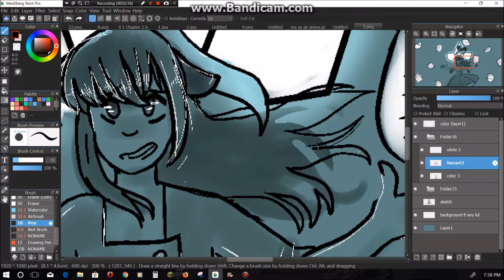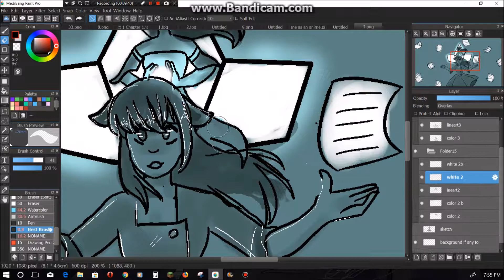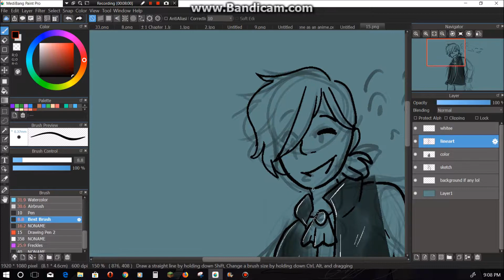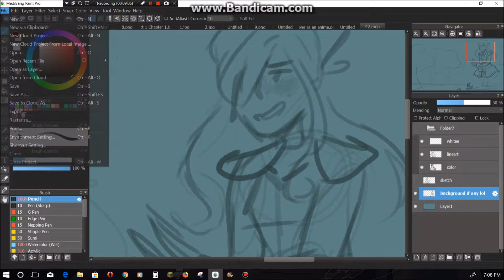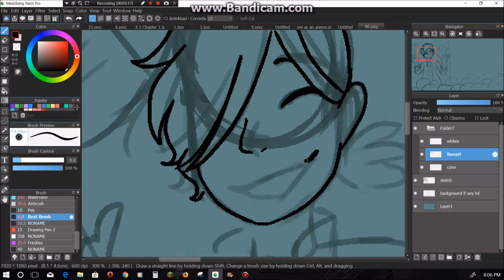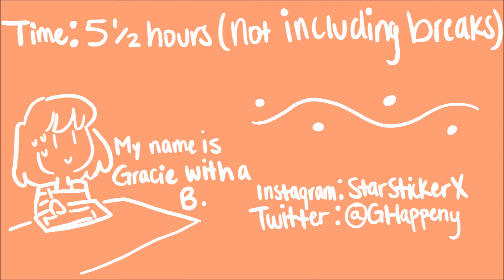MAP Timelapse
This is what I go through when I make these. I hope you enjoy and that this might help give you an insight on how these are made.